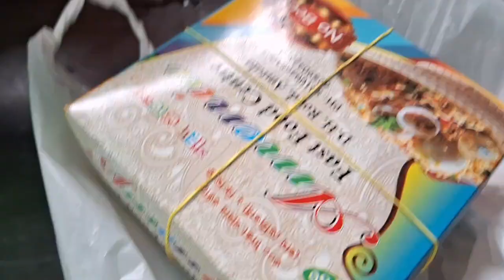কষ্টকে দূরে সোরিয়ে আমারা মেয়েরা ঘরে বাইরের কাজ একশাথে বেলেন্স করতে পারি|বড়ো দিনের স্পেশাল কেক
If you like my videos please comment and share